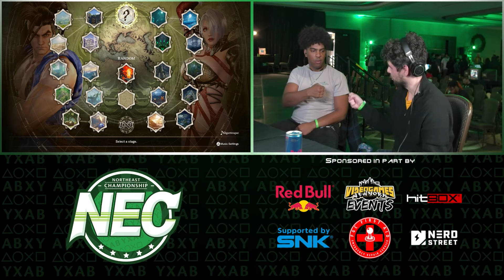Northeast Championship 2023 Soul Caliber VI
Timestamps:
0:01:11 Kikaleek (Zasalamel) vs Omen (Hilde) (Winners Round 1)
0:08:58 Deus | Incendiate (Geralt) vs THG | NightE (Tira) (Winners Round 2)
0:17:44 Jimbonator (Haohmaru) vs TH | GILG | Scavenger (Siegfried) (Winners Quarter-Finals)
0:27:22 OmegaXCN (Taki) vs HyruleHeroJoe (Azwel) (Winners Quarter-Finals)
0:43:08 Deus | Incendiate (Geralt) vs GILG | 8WayFunz (Tira) (Winners Quarter-Finals)
0:52:34 Deus | Incendiate (Geralt) vs HyruleHeroJoe (Azwel) (Winners Semi-Finals)
1:02:22 Jimbonator (Haohmaru) vs RIVALZ | NovaMage (2B) (Winners Semi-Finals)
1:17:02 Jimbonator (Haohmaru) vs RIVALZ | NovaMage (Ivy) (Winners Finals)
1:39:38 RIVALZ | NovaMage (2B) vs HyruleHeroJoe (Azwel) (Losers Semi-Finals)
1:51:06 RIVALZ | NovaMage (2B) vs Jimbonator (Haohmaru) (Losers Finals)
2:07:35 Deus | Incendiate (Ivy/Xianghua) vs Jimbonator (Haohmaru) (Grand Finals)